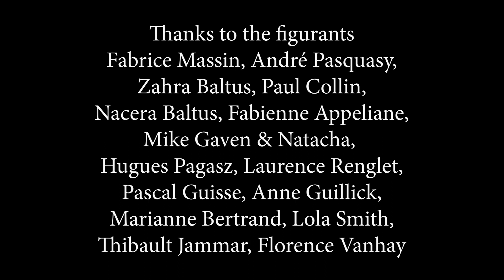VOX POPULI - What Means Love (Official Video)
Video clip filmed by Ridha Ben Hmouda and Jean-Noël Lansival
Edited by Ridha Ben Hmouda
Drone by Jean-François Fiasse

"WHAT MEANS LOVE" is composed and performed by VOX POPULI.
Written, arranged and recorded  by JP Devox at "2VOX Studio" Belgium.
Mixed and mastered by Dany Huppermans at "The Right Place" Belgium.

VOX POPULI are: Laurent Liégeois (Vocals), JP Devox (Guitars), Serge Odding (Bass), Marc Ilari (Batterie), Patrick Smith (Keyboards)

Thanks to the figurants Fabrice Massin, André Pasquasy, Zahra
Baltus, Paul Collin, Nacera Baltus, Fabienne Appeliane, Mike
Graven & Natacha, Hugues Pagasz, Laurence Renglet, Pascal
Guisse, Anne Guillick, Marianne Bertrand, Marc Robert, Lola Smith, Thibault
Jammar and Florence Vanhay!

Special thanks to Fred Macquet at Deux Ours Modave!